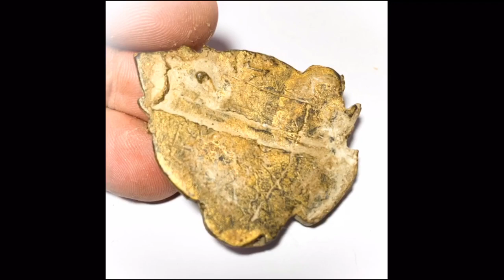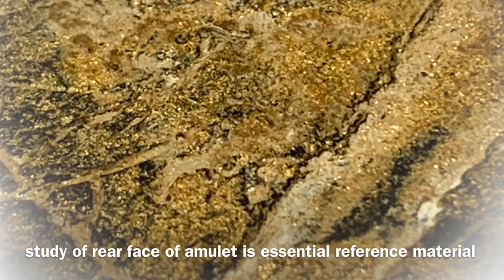Pra Rahu Kala Ta Diaw Phueak Kroo Ba Nanta Albino 1 Eye Coconut Shell Amulet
Pra Rahu Kala Ta Diaw Phueak Kroo Ba Nanta Wat Dtung Man Dtai - Estimated circa 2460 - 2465 BE, The earliest actual  recorded evidence of Kroo Ba Nanta making the Rahu amulets was found inscribed on a Kala ta Diaw Rahu Image from Kroo Ba Nanta with the year 2456 BE, which is considered to be one of his earlier one eyed coconut shell carvings. Kroo Ba Nanta Nanto Bhikkhu was considered the older of the 2 Greatest Masters of the Wicha Pra Rahu of that particular Era, the other most famous Master being of course Luang Por Noi, of Wat Srisa Tong.

A very rare albino one eyed coconut shell carving with an ancient and exquisitely filigrain carved Large Size Rahu Om Jantr Ancient Amulet, In rare white' Albino' One Eyed Coconut Shell Hand carved by one of the preferred Master Looksit Artisans of the Guru, and hand inscribed with the Wicha Pra Rahu by Olden days Lanna Master Guru Monk Kroo Ba Nanta Nanto Bhikku, of Wat Tung Man Dtai, in Lampang.